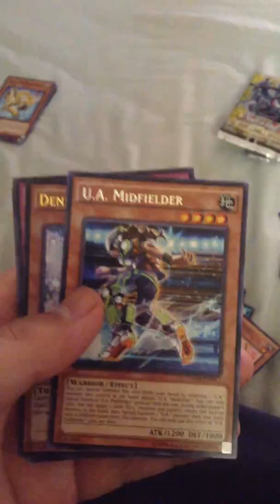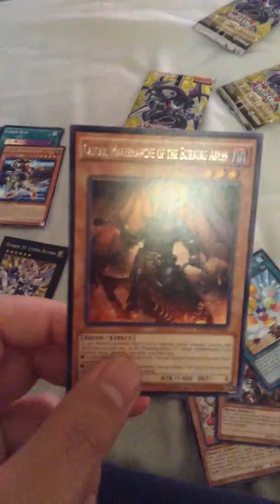the new challengers super edition opening